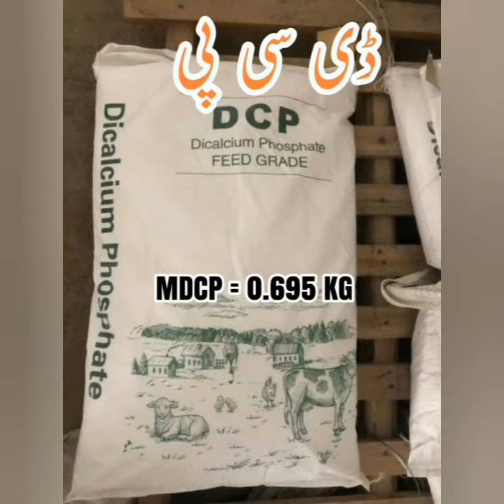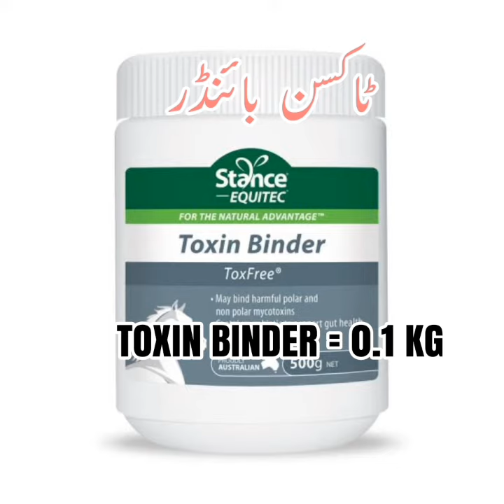LAYING AUSTROLOP BREEDER FEED || BREEDER MURGI KI FEED BANYE ||LAYING PEAK FEED FORMULA || F&F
Breeder murgi ki laying feed
Austrolop breeder murgi ki laying feed
Austrolop murgi ki production bharna ka tareqa
Egg production increased in breeder
Feed formula for breeder hen
Local breeder hen feed formula
Austrolop breeder feed formulation
Best and cheap austrolop feed formula

Feed formula for chicken
Chicken feed formula
Egg feed formula
Feed formula for egg production
How to increase egg production

Cp=15%
Energy  = 2750 kcal/kg
Fat = 4%
Ash = 4%
Fiber = 4%
Ca= 3.0%
P= 0.28%

poultry feed,
poultry feed formulation,
poultry farming,

chicken feed,
chicken feeding,
chicken feed formulation in Pakistan
poultry Rates
Desi price

About:
In my youtube channel  you will find all information about poultry farming and feeding like broiler farming & Feeding, layer hen farming & Feeding, desi murgi Farming and Feeding , golden misri hen farming & feed, duck farming, quail farming and feeding , turkey farming and all types of bird farming and feeding . Moreover u will find Goat , Cow, Cattle, &  Sheep  Wanda Formulation